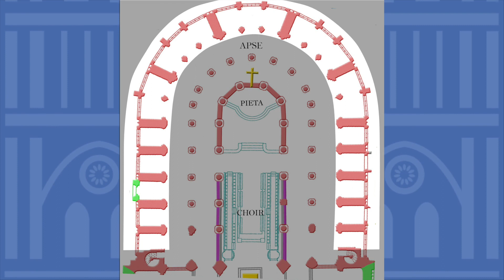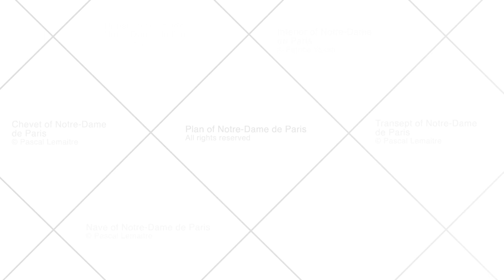MOOC Notre-Dame de Paris - Three perspectives on Notre-Dame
In this video, Mathieu Lours invites you to follow him as he explores Notre-Dame. Join him to gaze at Notre-Dame from the sky, admire its chevet bristling with flying buttresses, swoop into the vaulted ceiling of the nave, get up close to the rose windows... and generally soak up the view!